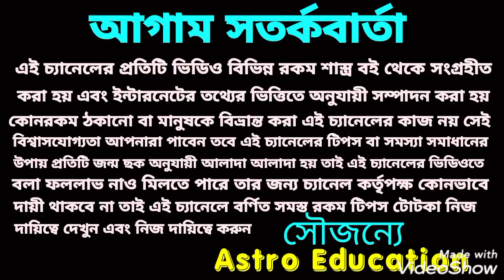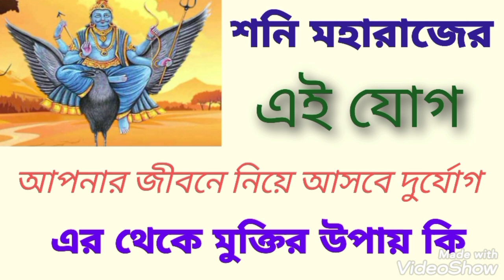শনি মহারাজের এই যোগ ! আপনার জীবন অভিশাপ ময় হবে!!